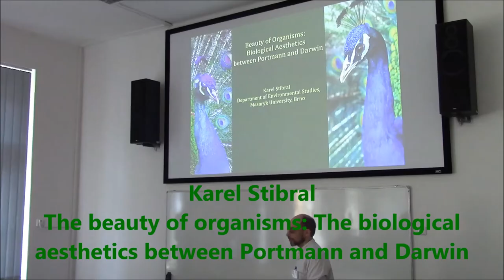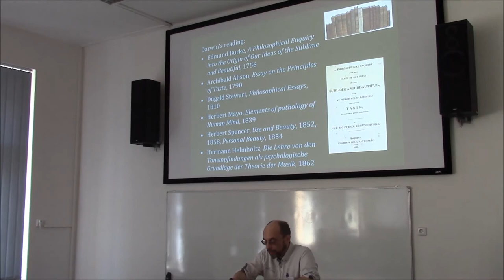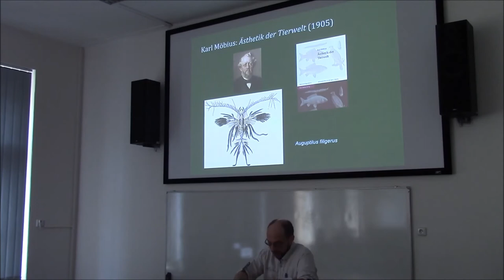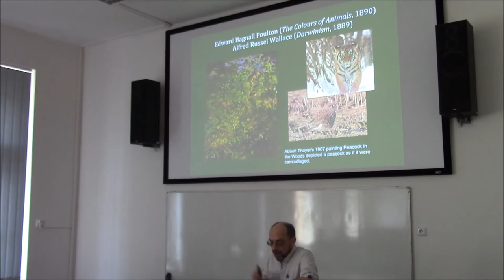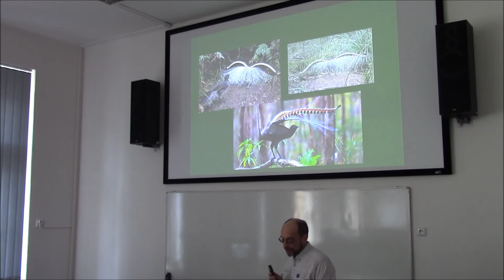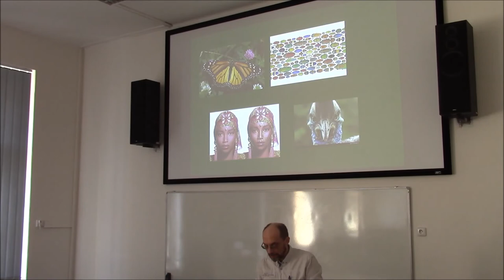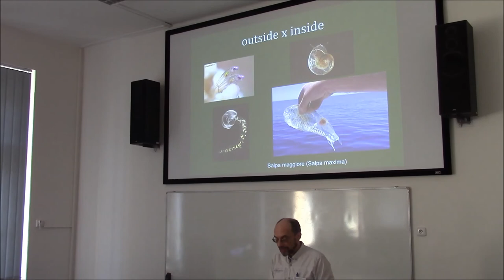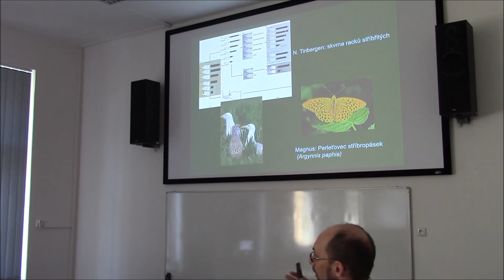Karel Stibral - The beauty of organisms: The biological aesthetics between Portmann and Darwin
International workshop Adolf Portmann: A pioneer of eidetic and semiotic approach in the life sciences.

University of Hradec Králové, June 2019